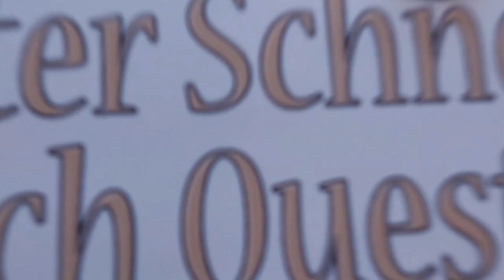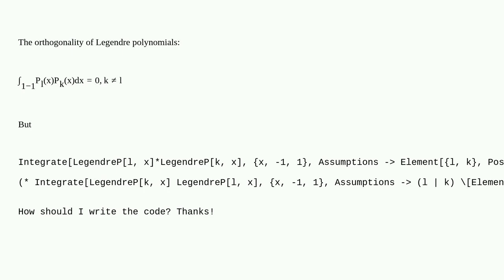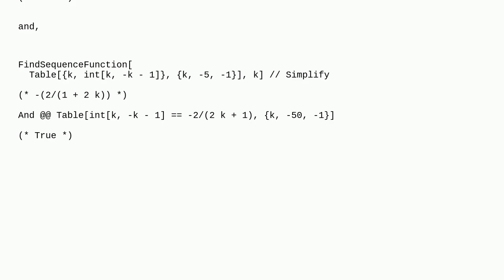Mathematica: How to integrate Legendre polynomials with parameters?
How to integrate Legendre polynomials with parameters?

A special thanks goes out to the community

  calculus-and-analysis special-functions